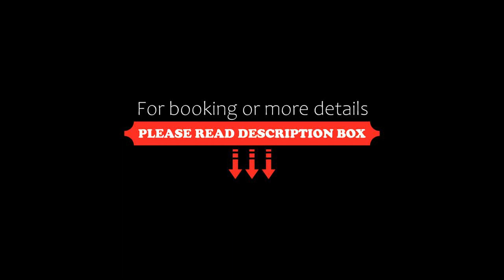Hotel Grazia Deledda, Arzachena, Italy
About Property:
You're eligible for a Genius discount at Hotel Grazia Deledda! To save at this property, all you have to do is sign in.
Offering free Wi-Fi, a garden and regional restaurant, Grazia Deledda Turismo Rurale lies in the Sardinian countryside. It boasts air-conditioned rooms with a TV and traditional furnishings.
Breakfast offers a wide choice of sweet and savoury items. Bacon, eggs, bread and jams are included. The restaur...
Property Type: Hotel
Address: Loc. Tilzitta Baja Sardinia, 07021 Arzachena, Italy
Searching For
1. Hotel Grazia Deledda - Arzachena - Italy
2. Hotel Grazia Deledda - Arzachena - Italy Address
3. Hotel Grazia Deledda - Arzachena - Italy Rooms
4. Hotel Grazia Deledda - Arzachena - Italy Amenities
5. Hotel Grazia Deledda - Arzachena - Italy Offers and Deals
Audio Credit:
Track Title: Blank Slate
Artist: VYEN